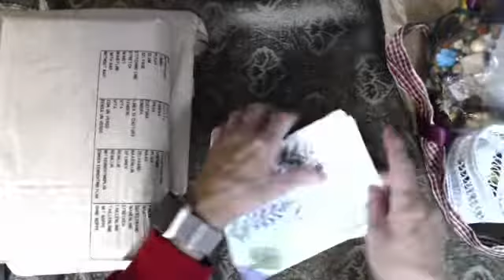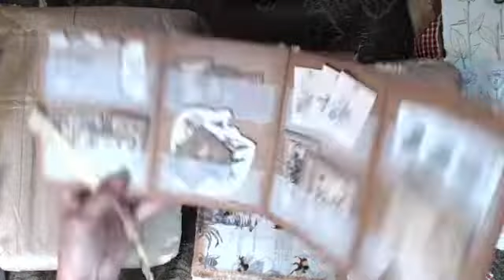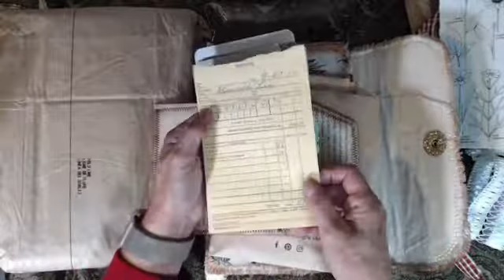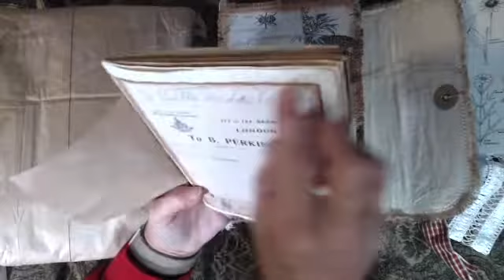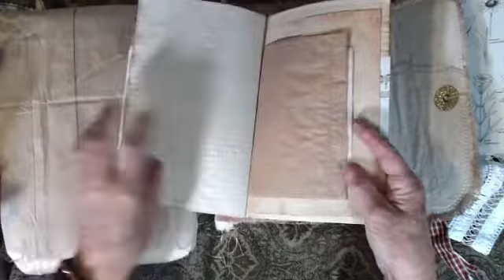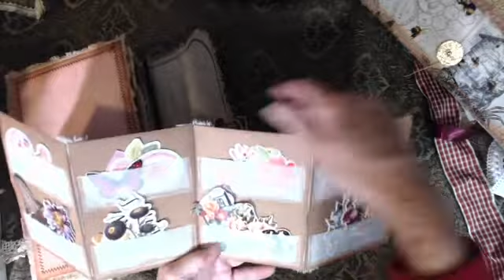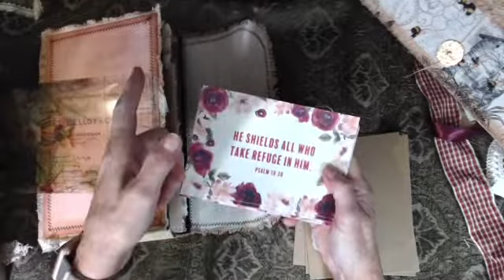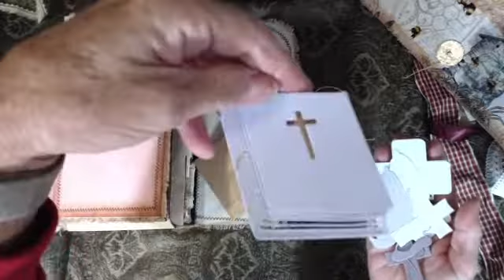Journal and Attaches from Forget Me Not - Tara McGuire PLUS a contest!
See these Journal Attaches from Forget Me Not - Tara McGuire. They are absolutely amazing! You will love them. All proceeds from any sales of Tara's creations go to support and provide free services for Alzheimer's patients.